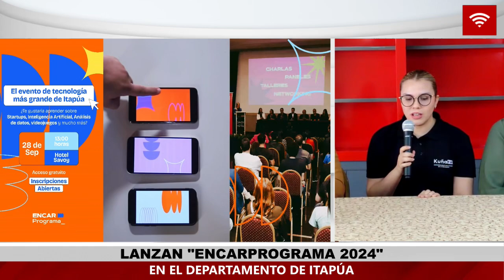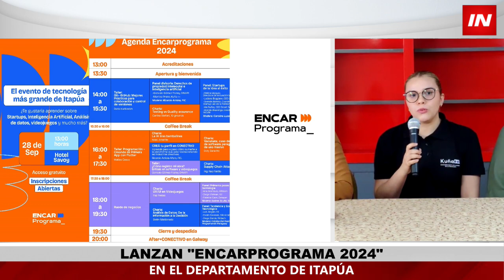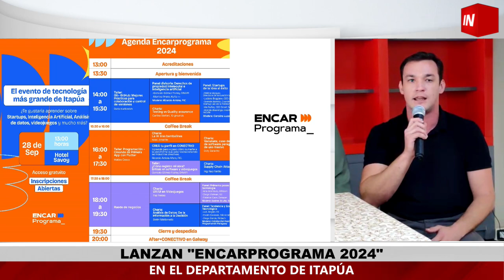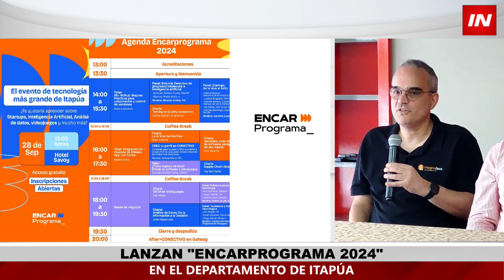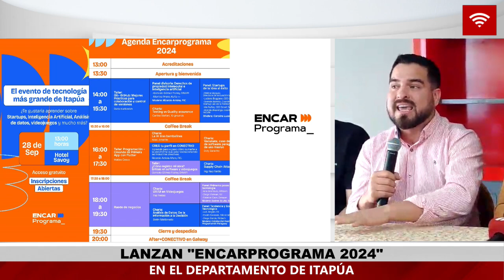MAÑANA SE REALIZA EL MAYOR EVENTO TECNOLÓGICO DE ITAPÚA: “ENCARPROGRAMA 2024”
Mañana, sábado 28 de septiembre, se llevará a cabo “Encarprograma”, el evento de tecnología más grande de la región, que promete reunir a jóvenes apasionados por la innovación y las nuevas tecnologías.
El evento se desarrollará de 13:00 a 20:00 horas en el Hotel Savoy y ofrecerá una oportunidad única para aprender sobre emprendimientos tecnológicos, análisis de datos, videojuegos, inteligencia artificial, y mucho más.

Encarprograma está dirigido a quienes buscan explorar el mundo tecnológico y establecer conexiones con empresas, profesionales de la industria, y otros jóvenes interesados en crecer dentro del ecosistema digital. Además de charlas y actividades interactivas, se habilitarán espacios de networking para que los participantes puedan intercambiar ideas y experiencias con expertos en el rubro.

Los asistentes podrán registrarse gratuitamente a través del siguiente enlace: Inscripciones. Los cupos son limitados y, al final del evento, se entregarán certificados de participación a quienes asistan.

Para más información y novedades sobre el evento, los interesados pueden seguir las redes oficiales del Encarprograma en Instagram.

Este evento marca un hito en la escena tecnológica de Itapúa, impulsando la comunidad digital y brindando nuevas oportunidades de formación y desarrollo profesional para los jóvenes de la región.